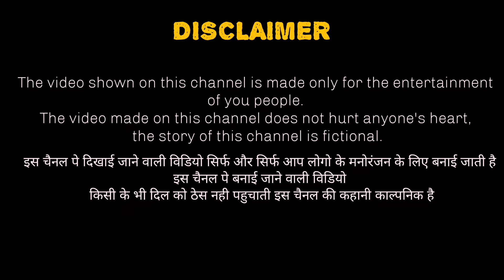शादी करने से पहले डेमो देखें | shaadi ka demo | animation kahaniyan | creative kids cartoon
shaadi ka demo
yah bahut hi acchi entertainment video hai please aap log is video ko jarur Dekhe
mujhe bahut hi Khushi hai aap log mujhe acche se sport kar rahe bus aap logon ka sath mujhe aise hi chahie aur jo bhi friend mere channel per naya aaya hai please sabse pahle mere channel ko like subscribe aur share jarur Karen taki meri aane wali video aap tak sabse pahle pahunche

aap mere channel ka link mere Facebook page aur telegram par bhi dekh sakte